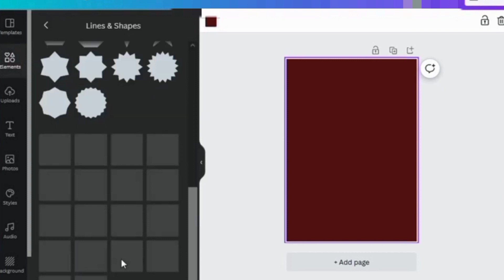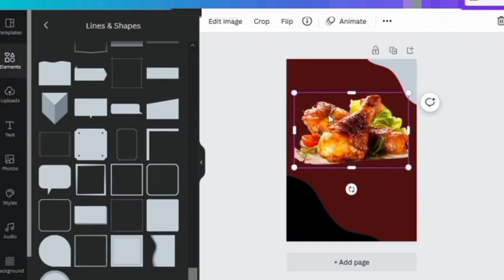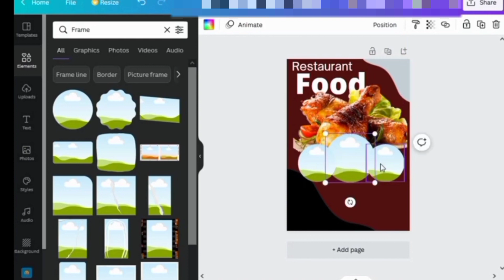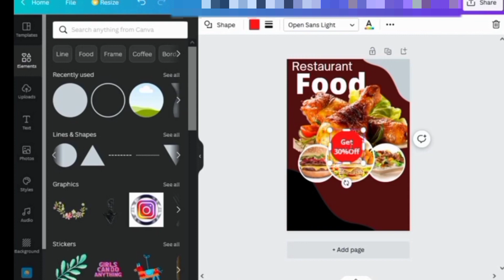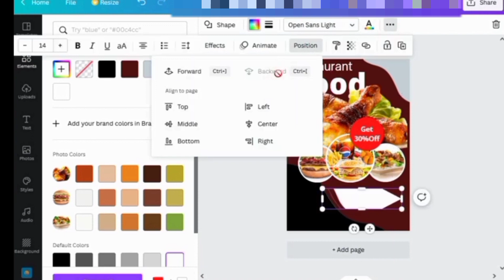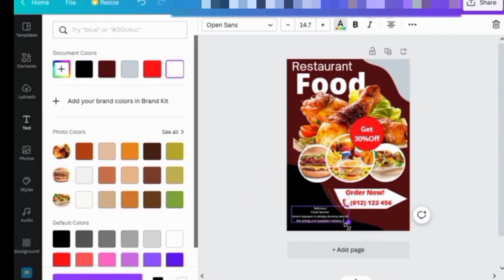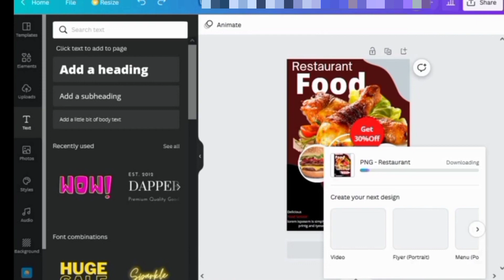How To Create Menu Cards For Restaurants In Canva |menu card | restaurants menu card ksy bnye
I hope you will love the tutorial. In today's tutorial, you will learn to Design restaurants menu  card  in Canva. I will show you how to create an eye-catching  restaurants menu  card using Canva free.
How To Create Menu Cards For Restaurant In Canva

canva tutorials
canva tips and tricks
canva pro
canva for beginners2023
canva design tutorial2023
easy canva tutorial
tutorial canva
canva tips
how to use canva tutorial
horizontal digital menu
canva tricks
restaurant menu design2023
restaurant menu board
canva design
elementor tutorial
wordpress tutorial
canva tutorial video2023
art work
canva tips & tricks
canva present and record feature
canva present and record
canva presentation
canva presentation tutorial
how to make a talking presentation in canva i record in canva
canva quick tips
how to record a presentation in canva
recording video in canvas
recording video
canva beginner tutorial 2022
talking presentation in canva
canva flipbook tutorial | how to create a flipbook on canva 2022
canva use
qr code created
qr code
canva reels
canvafeed
how to create social media qr code
trending canva qr code
canva using
how to canva using
canva create qr code
presentation in canva
canva qr code generated
qr code generate using canva
how to create qr code using canva
canva shorts
shorts
step-by-step canva pro tutorial for beginners
how to use canva for beginners 2022
logo work
food logo work
logo for food
fast food logo design
food logo design
food logos
list of logos
15 logos list
15 logos
presentations in canva
canva art work
canva logos design
canva logos
logos
canva work
canva logo work
canva logo design
canva logo designs
logo design
logo
canva logo
prakramika vocational institute
canva templates for teachers
how to search filter and customize educational templates in canva 2022
canva templates for school
canva templates download 2022
canva templates download
canva templates for education
how to use educational templates in canva
best educational templates in canva 2023
canva for education workshop
templates for education in canva 2023
over 54 thousand templates for education in canva 2022
easylearningweb
easy learning
amelia griggs
canva video
canva video template
create a custom canva frame with photoshop
photoshop tutorial
canva custom frame
canva frame
how to create a custom frame for canva
canva tutorial
canva design
canva love
fashion
flyer
how to create a restaurant website in wordpress
build a website
restaurant website wordpress
how to make a restaurant website with wordpress
wordpress website
wordpress
make a website
beginner word press tutorial
beginners wordpress 2022
how to make a word press website
elementor cloud tutorial
restaurant website
how to make a website
how to make a restaurant website
"how to make menu card design in photoshop"
"how to make restaurant menu card design"
"photoshop menu card design"
"menu card design in hindi/urdu"
"How to Create Restaurant Menu Card Design in Photoshop"
"how to design restaurant menu in photoshop"
"how to design menu in photoshop"
"how to design restaurant menu in adobe photoshop"
"how to design menu in adobe photoshop cc"
"how to design restaurant brochure in photoshop"
"how to design restaurant leaflet in photoshop"
"canva"
"canva tutorials"
"canva how to"
"How To Create Menu For Restaurant In Canva"
"how to create menu"
"menu tutorial"
"Create Menu For Restaurant"